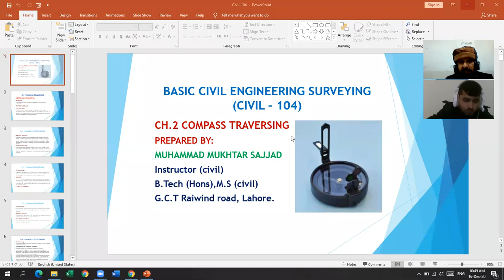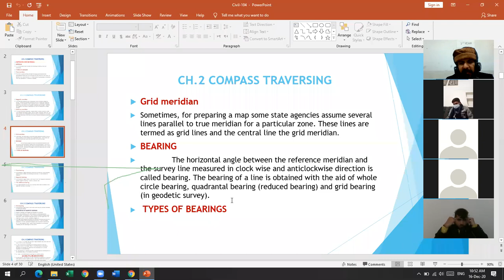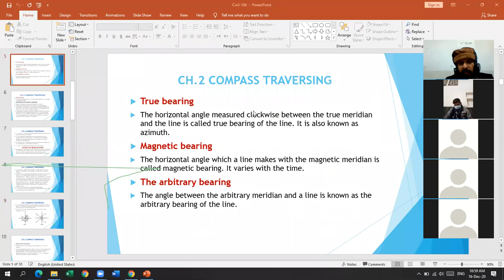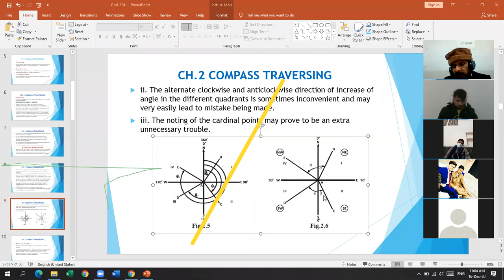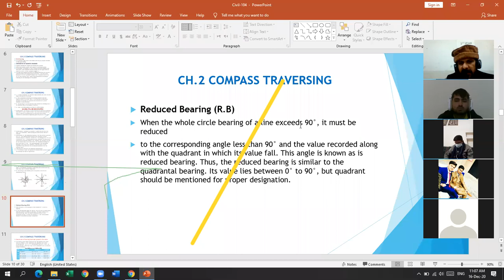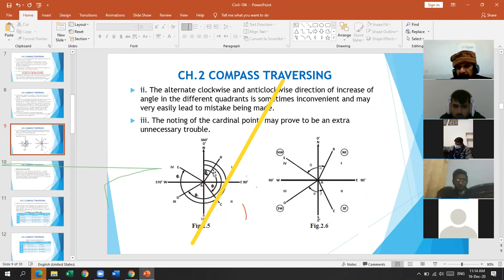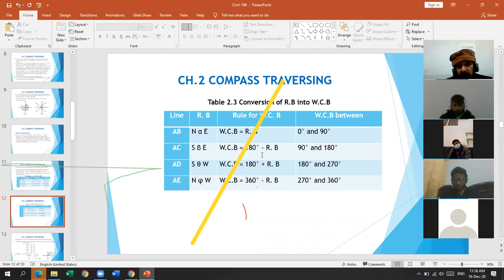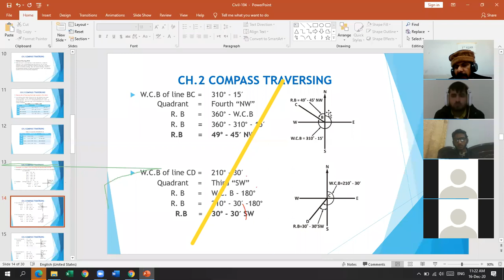Lecture of Compass Traversing